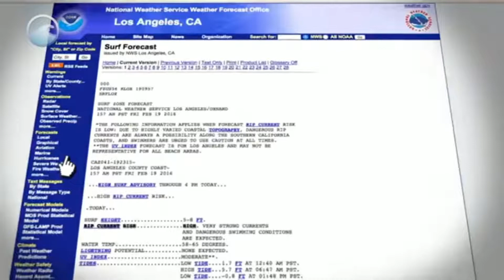Severe Thunderstorms a Snowstorm, a Wildfire, and a Heatwave Walk Into a Bar!!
Chapters
00:00 Intro
00:07 City of The Day
01:06 National Radar and Current Conditions
03:33 Weather Today
06:05 Rip Currents
09:31 Severe Weather
12:23 Fire Weather
13:34 National Forecast
17:00 Tropical Outlook

...Record heat in the East; record cold in the Rockies...

...Strong to severe storms possible from the Northeast to the Southern
Plains this weekend...

...Heavy snow ending late this morning over portions of the central
The Rockies...